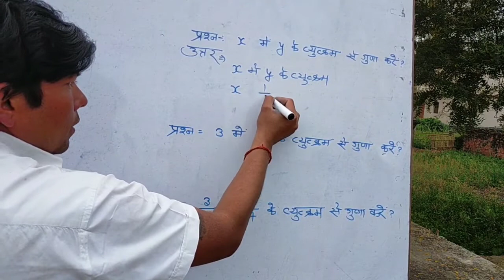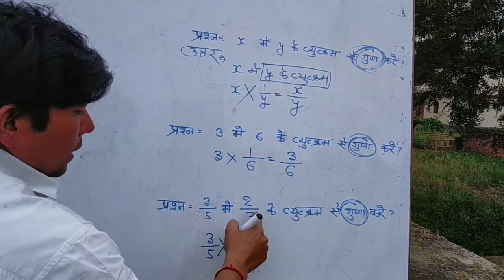x का व्युत्क्रम क्या होगा